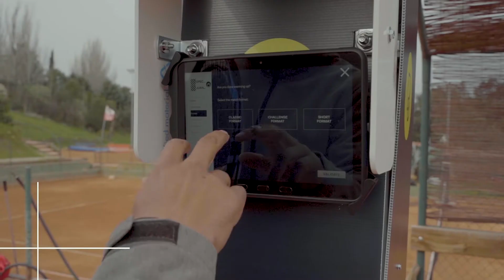Instructivo Liga Playtomic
¿Cómo grabar tu partido de Liga Playtomic? Aquí el video instructivo paso a paso para los jugadores. Importante comenzar y parar grabación y señalar cambios de pista durante el partido.